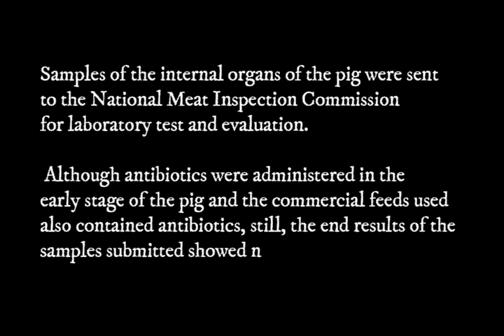Karneng naka Atovi, gaano ka safe kainin kahit may highblood ka at may heart problem?